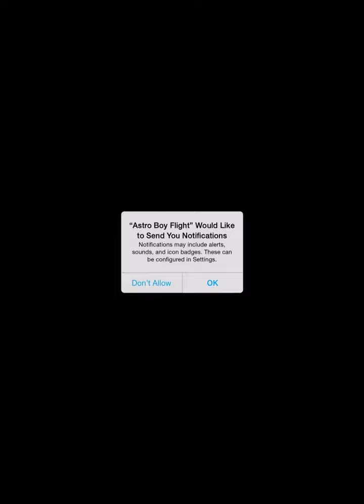Astro Boy Flight (By Animoca Collective) - iOS - iPhone/iPad/iPod Touch Gameplay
It is a robot rampage! We need you Astro Boy!

The world is under threat. Rogue robots are causing havoc, leaving no one safe.

It's at times like this, that you need to call on the world’s strongest robot and greatest hero: Astro Boy!

Control Astro through hazards like robot waves and missile bombardments. Keep an eye open for huge, hulking Death Bots, who wield giant blades and destructive cannons and lasers.

Fortunately, Astro will not be alone in this battle. The dire straits have called to arms even the unlikeliest of allies, as you can play with Atlas, The Blue Knight, Professor Ochanomizu, and even Dr. Tenma!

Gameplay:

- Move Astro and use his cannons, to blast through wave after wave of robots, in an attempt to make as much ground as possible

- Power Up your characters with Power Blasters, Magnetic Shields and much more

- Beat Death Bots to gain access to the helpful Assist Bots. These Bots will grant bonuses like missile shields, or point boosters.

- Compete against friends, and players from around the world